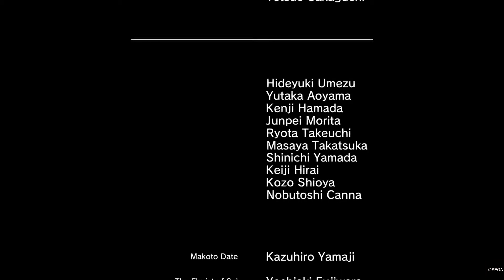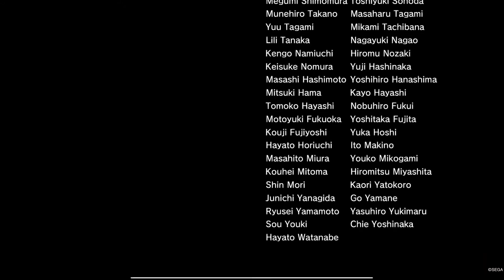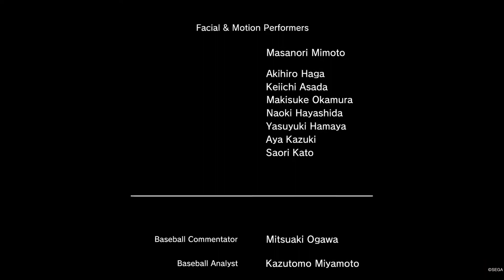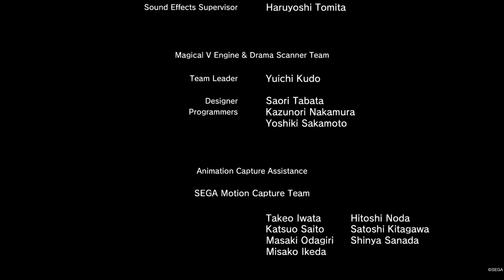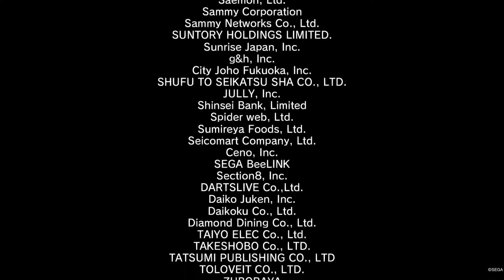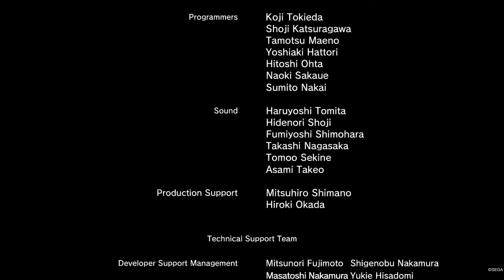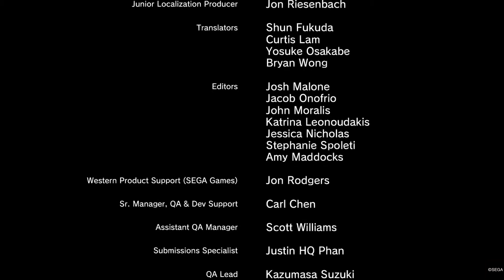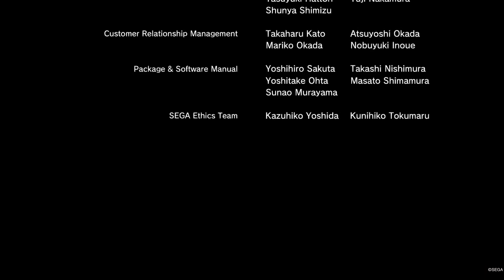Yakuza 5 Finale Aizawa Fight and Credits